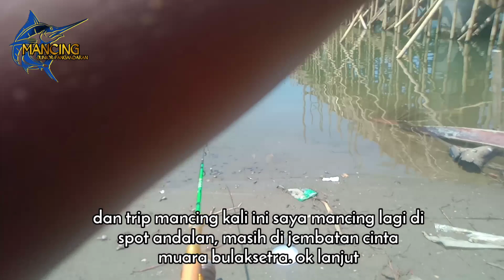Mancing ikan belanak di spot andalan umpan baru turun langsung di hajar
Hallo sahabat mancing semuanya,,  jumpa lagi dengan saya di channel mancing junior pangandaran. untuk trip mancing kali ini saya mencoba mancing di spot muara bulaksetra dekat jembatan. KAB. PANGANDARAN, alhamdulillah masih ada rezekinya.

spot andalan ikan belanak, ikannya gak habis habis.. umpan baru turun langsung di hajar

Bagaimana keseruaanya, simak dan tonton terus video mancing saya di siang hari ini.

set pancing :

Rod : joran buatan sendiri & eel catfish 150
Reel :  fugu aojiro 800 & fugu kenta 1000
senar : magic touch
mata pancing : next no 7
timah : kecil
pelampung : ukuran sedang harga 3rb
umpan : racikan dari tepung